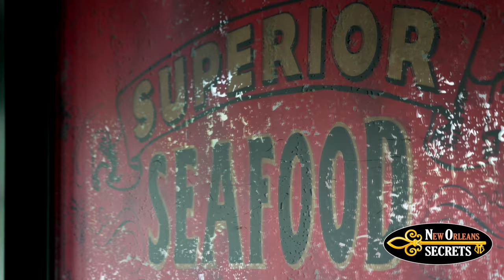New Orleans Secrets - Culinary & Cocktail Tours In New Orleans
Indulge in New Orleans cuisine and experience the city's top bars (handpicked by us!) with our one-of-a-kind Culinary and Cocktail tours. Sip on mouthwatering cocktails while uncovering the fascinating stories that make these bars truly special.